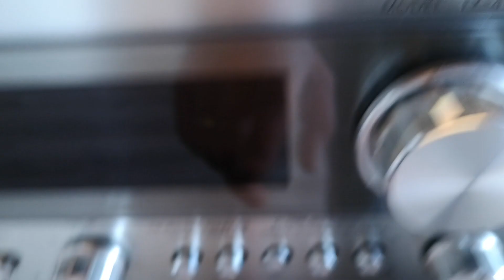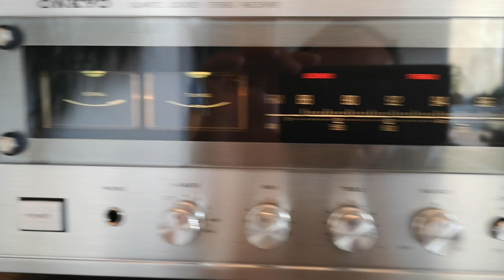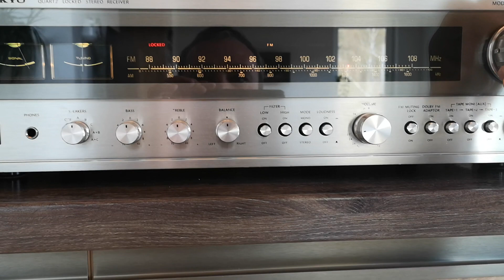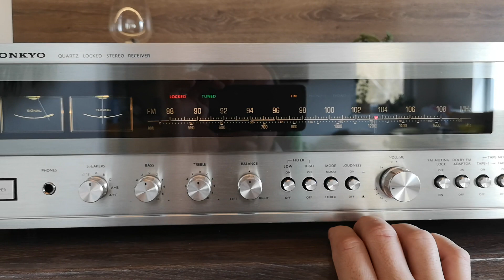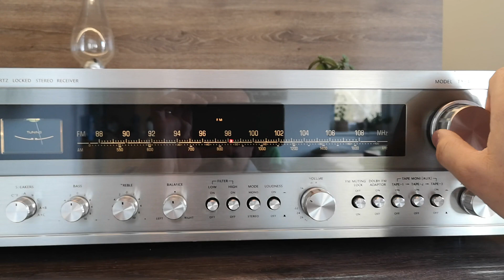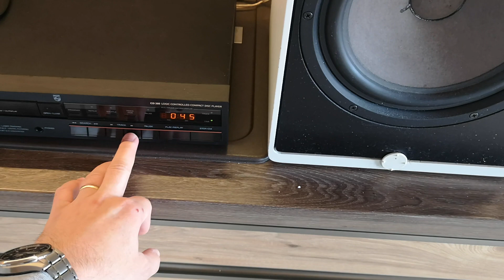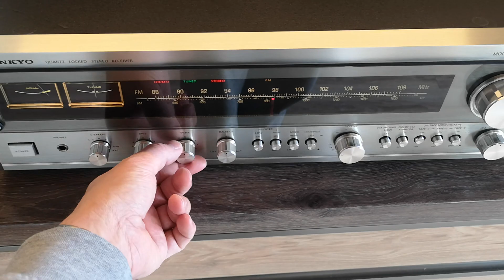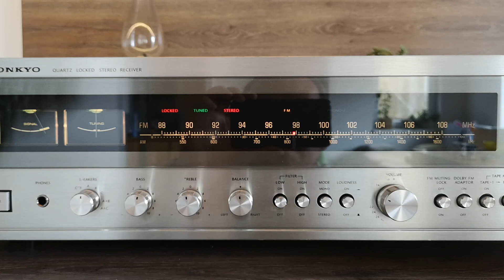ONKYO TX-4500 MKI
krátký test před prodejem / short test before sale